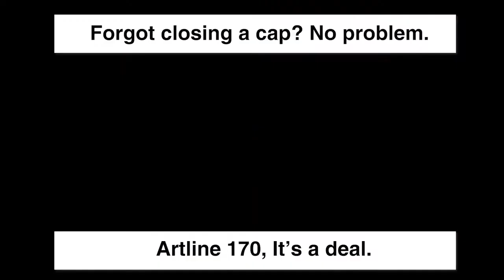| eRaft.ro - Birotica & Papetarie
Intra pe pentru a descoperi o gama foarte larga de produse de birotica si papetarie care iti usureaza viata si iti cresc productivitatea la birou.
Marker permanent varf rotund 2.0 mm diverse culori ARTLINE este ideal pentru suprafetele neporoase precum: beton, piatra, film, folie, sticla, portelan, metal, hartie, plastic, cauciuc, lemn.